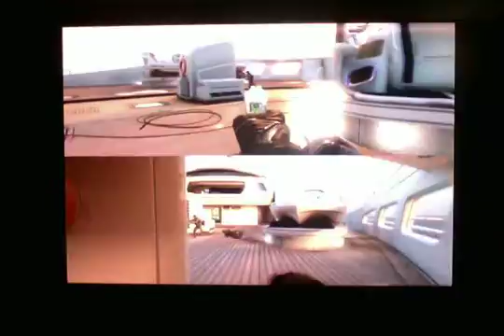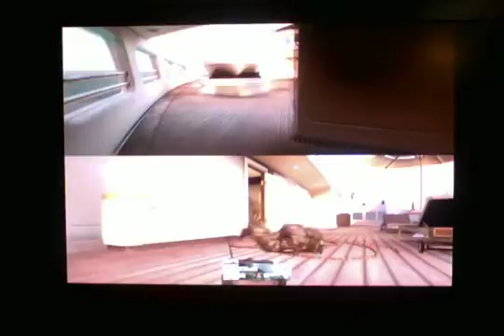AS2: WITH MY BROTHER AND RAGE